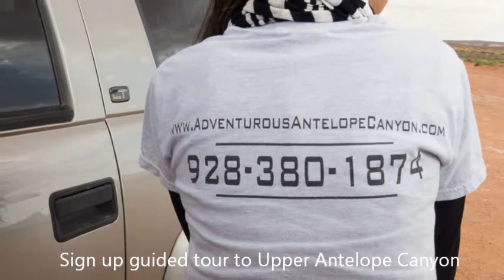Antelope Canyon, Lake Powell